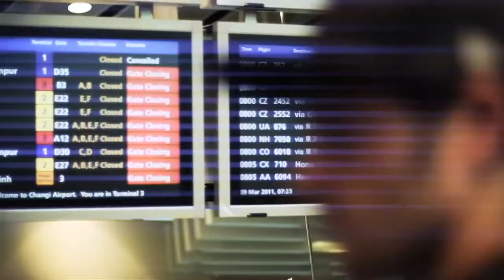Tom Court Kiteboarding Oz 2011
This is a short cut all shot on a 7D in Western Australia (WA) at the start of 2011. Tom was out there traveling with his two mates Sam Light and James Boulding, living in Fremantle, Perth and riding at some of the best local spots.